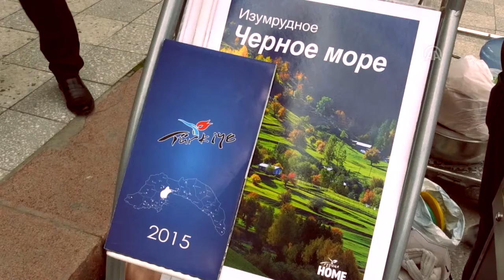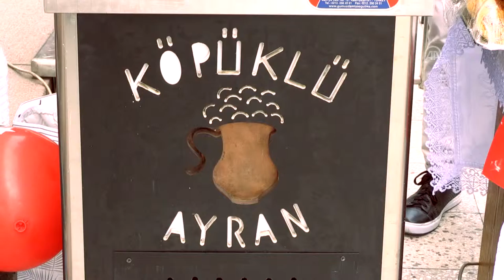Kırgızistan'da Türk Büyükelçiliğinden Epilepsi Hastası Çocuğa Destek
Türkiye'nin Bişkek Büyükelçiliği, Kırgızistan'ın başkenti Bişkek'te epilepsi hastası çocuğa yardım amacıyla düzenlenen kermeste stant açtı.

Anadolu Ajansı